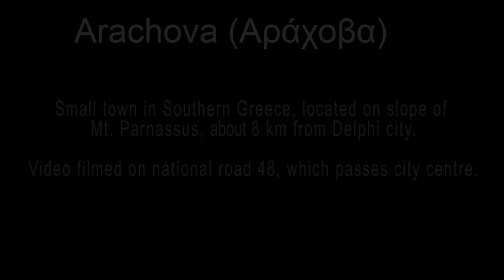Arachova (Αράχοβα) in Greece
Driving from Delphi to Athens through EO48 with Xblitz Black Bird